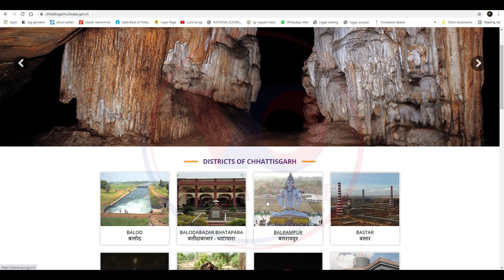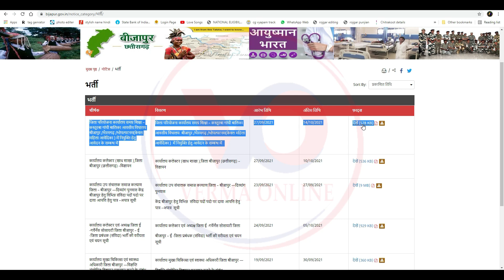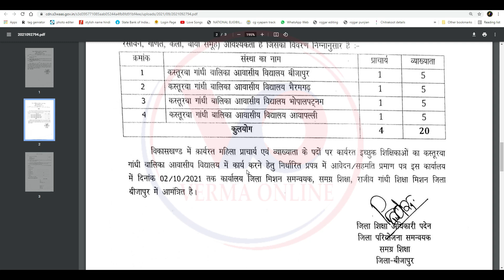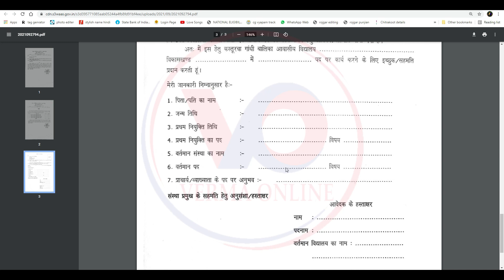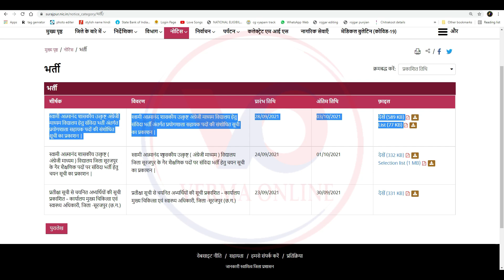Bijapur New Teacher Vacancy only Woman 2021 Kabirdham Health Department New Notification 2021 CG JOB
नमस्कार दोस्तों मैं हूं हर्ष और आप सभी का स्वागत है वर्मा ऑनलाइन परिवार में दोस्तों आज हम लाये है शुधन विकास विभाग मे विभिन्न संविदा भर्तिया – पात्र / अपात्र आवेदकों की अंतिम सूची
कार्यालय उप संचालक पशु चिकित्सा सेवाएं, जिला दक्षिण बस्तर दंतेवाड़ा द्वारा पशु चिकित्सा सहायक शल्यज्ञ (संविदा) तथा सहायक पशु चिकित्सा क्षेत्र अधिकारी (संविदा) पदों में भर्ती प्रक्रिया के तहत दावा आपत्ति उपरांत आवेदकों का अंतिम पात्र / अपात्र सूची प्रकाशित किया जाता है, जो संलग्नानुसार है | जिला परियोजना कार्यालय समग्र शिक्षा – कस्तूरबा गांघी बालिका आवसीय विधालय बीजापुर /भैरमगढ़ /भोपल्पटनम(केवल महिला आवेदिका ) में नियुक्ति हेतु आवेदन के सम्बन्ध में
जिला परियोजना कार्यालय समग्र शिक्षा – कस्तूरबा गांघी बालिका

आवसीय विधालय  बीजापुर /भैरमगढ़ /भोपल्पटनम(केवल महिला

आवेदिका )  में नियुक्ति हेतु आवेदन के सम्बन्ध में राष्ट्रीय स्वास्थ्य मिशन अंतर्गत विभिन्न रिक्त पदों पर संविदा नियुक्ति हेतु अभ्यार्थियो के प्राप्त अंक सहित चयनित व प्रतीक्षा सूची
राष्ट्रीय स्वास्थ्य मिशन अंतर्गत विभिन्न रिक्त पदों पर संविदा नियुक्ति हेतु अभ्यार्थियो के प्राप्त अंक सहित चयनित व प्रतीक्षा सूची स्वामी आत्मानंद शासकीय उत्कृष्ट अंग्रेजी माध्यम विद्यालय हेतु संविदा भर्ती अंतर्गत प्रयोगशाला सहायक पदों की संशोधित सूची का प्रकाशन |
स्वामी आत्मानंद शासकीय उत्कृष्ट अंग्रेजी माध्यम विद्यालय हेतु संविदा भर्ती अंतर्गत प्रयोगशाला सहायक पदों की संशोधित सूची का प्रकाशन |

Your friend
Harsh Verma

🙏🙏जय जोहर🙏🙏
          🙏जय छत्तीसगढ़🙏